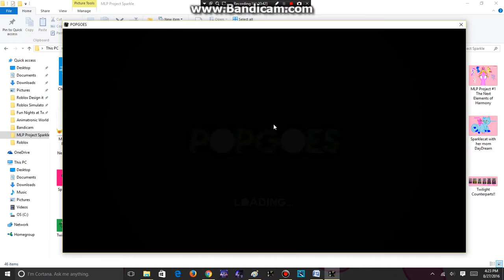Popgoes (3) w/ GamerGurl36 ll NIGHTS THAT NEVER END!!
Hi Guys It's Sparklecat16 with GameGurl36 and we're back with some more Popgoes!!